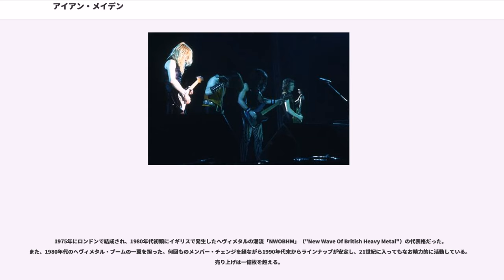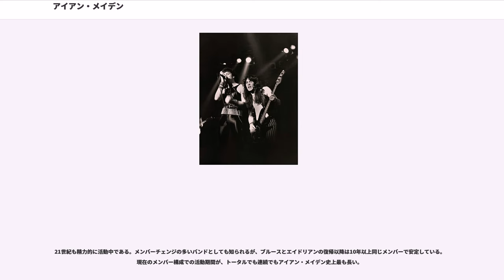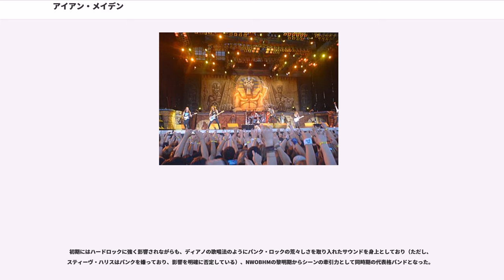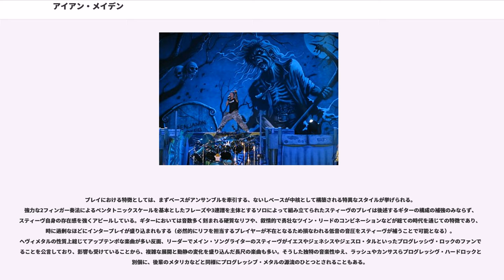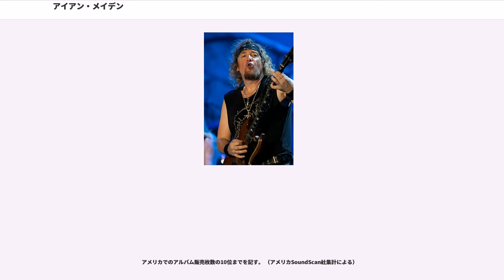アイアン・メイデン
アイアン・メイデン（）は、イングランド出身のヘヴィメタル・バンド。

レッド・ツェッペリンやブラック・サバスらと並ぶ、最も著名なHR/HMバンドの一つである。バンド名は、中世ヨーロッパの拷問器具「鉄の処女」に由来する。

1975年にロンドンで結成され、1980年代初頭にイギリスで発生したヘヴィメタルの潮流「NWOBHM」（"New Wave Of British Heavy Metal"）の代表格だった。また、1980年代のヘヴィメタル・ブームの一翼を担った。何回ものメンバー・チェンジを経ながら1990年代末からラインナップが安定し、21世紀に入ってもなお精力的に活動している。売り上げは一億枚を超える。

その後、ヘヴィメタル停滞という時代の流れなどにより、バンドの活動はスケールダウンしたため、ソロ活動に行き詰まっていたブルース・ディッキンソン、エイドリアン・スミスにオファーをし1999年に再加入。それにしたがってブレイズが脱退する形となった（マネジメントはサンクチュアリで残った）。これにより、バンドはトリプル・ギターの全6人編成になる。

21世紀も精力的に活動中である。メンバーチェンジの多いバンドとしても知られるが、ブルースとエイドリアンの復帰以降は10年以上同じメンバーで安定している。現在のメンバー構成での活動期間が、トータルでも連続でもアイアン・メイデン史上最も長い。

初期にはハードロックに強く影響されながらも、ディアノの歌唱法のようにパンク・ロックの荒々しさを取り入れたサウンドを身上としており（ただし、スティーヴ・ハリスはパンクを嫌っており、影響を明確に否定している）、NWOBHMの黎明期からシーンの牽引力として同時期の代表格バンドとなった。
3rdアルバム『魔力の刻印 - "The Number Of The Beast" - 』では、前任者よりはるかに広い声域を持つヴォーカリストのブルース・ディッキンソンが加入し、メロディアスかつ整合性を重視する傾向が強まった。以降はパンクの要素が減少し、流麗なギターワークを主軸とした音楽性が固定化した。2000年代からはデイヴ・エイドリアン・ヤニックら、看板ギタリスト三人が揃い踏みとなった編成でよりヘヴィなサウンドとなっている。

プレイにおける特徴としては、まずベースがアンサンブルを牽引する、ないしベースが中核として構築される特異なスタイルが挙げられる。強力な2フィンガー奏法によるペンタトニックスケールを基本としたフレーズや3連譜を主体とするソロによって組み立てられたスティーヴのプレイは後述するギターの構成の補強のみならず、スティーヴ自身の存在感を強くアピールしている。ギターにおいては音数多く刻まれる硬質なリフや、叙情的で勇壮なツイン・リードのコンビネーションなどが総ての時代を通じての特徴であり、時に過剰なほどにインタープレイが盛り込まれもする（必然的にリフを担当するプレイヤーが不在となるため損なわれる低音の音圧をスティーヴが補うことで可能となる）。ヘヴィメタルの性質上総じてアップテンポな楽曲が多い反面、リーダーでメイン・ソングライターのスティーヴがイエスやジェネシスやジェスロ・タルといったプログレッシヴ・ロックのファンであることを公言しており、影響も受けていることから、複雑な展開と動静の変化を盛り込んだ長尺の楽曲も多い。そうした独特の音楽性ゆえ、ラッシュやカンサスらプログレッシヴ・ハードロックとは別個に、後輩のメタリカなどと同様にプログレッシブ・メタルの源流のひとつとされることもある。

逆に『第七の予言 - "Sevens Son Of A Sevens Son" - 』以降のアルバムにおいては、歌詞の面で同じフレーズを多用するようになり、歌詞の長さが短くなる傾向にある。

エディ・ザ・ヘッド（、通称エディ）はデビュー時からのバンドのキャラクターであり、アルバムやシングル盤のジャケットにデビュー時から常に登場する。またライヴのステージ上に巨大なエディが出現することもある。ゾンビであり、『死霊復活』のジャケットに描かれた墓碑銘には"Edward T.H."とある。過去には凍結されたり、...